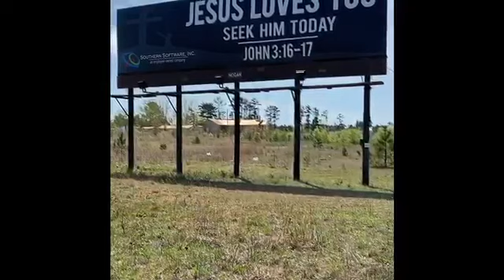Show Us a Sign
Life is busy and noisy.  We must use discernment and be better listeners to hear the voice of God.